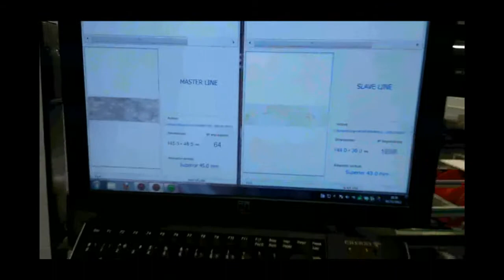Kerajet Double Entry Video